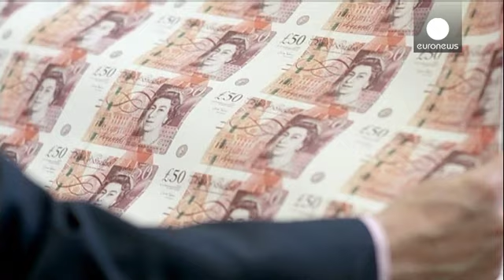No interest rate change for eurozone and Britain - economy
The European Central Bank has left the cost of borrowing in the eurozone at a record low.

The decision to hold the main rate at 0.25 percent was widely expected.

ECB President Mario Draghi and his fellow policymakers are still assessing whether they need to respond to concerns about deflation, which were sparked by inflation slowing in December.

Economic recovery, while weak, is proceeding as the ECB has expected, giving it time to see whether inflation picks up.

The bank is also concerned about a lack of lending by banks to businesses and individuals.

Lending to companies in the bloc shrank at the fastest pace on record in November and the difference in corporate loan costs around the bloc grew. This suggests the ECB's low rates are still not filtering into all countries.

Last month, Draghi said the ECB would ensure that any new long-term central bank money flowed to the real economy instead of being used by banks to buy government bonds.

At the same time the Bank of England has left its monetary policy unchanged.

Britain's central bank is sticking to its plan to keep interest rates at a record low of 0.5 percent until the surprisingly fast economic recovery there broadens out.

It also left its stimulus programme of buying government bonds unchanged at 375 billion pounds (453 billion euros) per month.

Britain moved from being a laggard to a leader in terms of growth among the world's biggest economies last year.

Its economy is expanding by more than three percent in annualised terms although there are concerns the recovery could prove unsustainable, especially as wage growth remains weak.